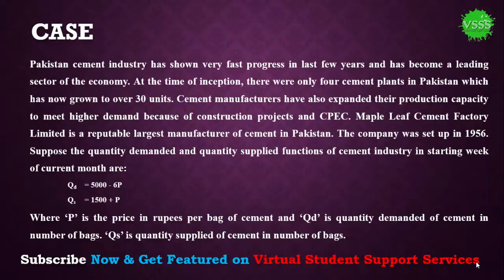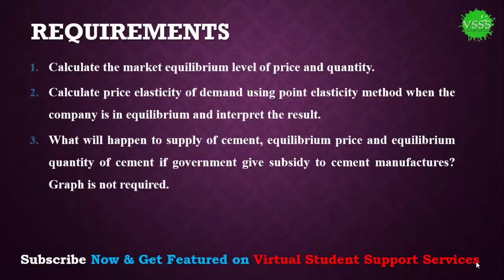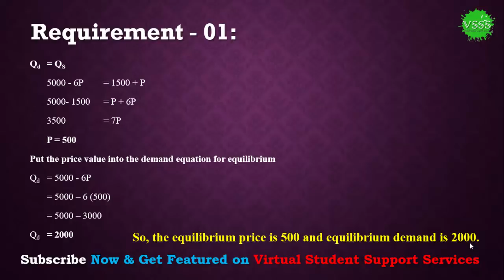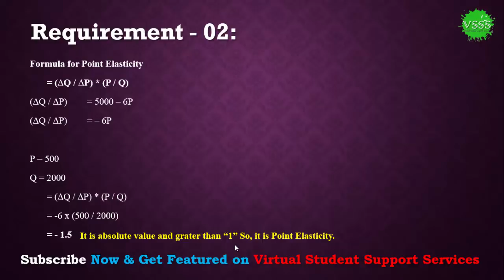SOLUTION Assignment No. 1 (ECO401 - Economics) Spring 2019